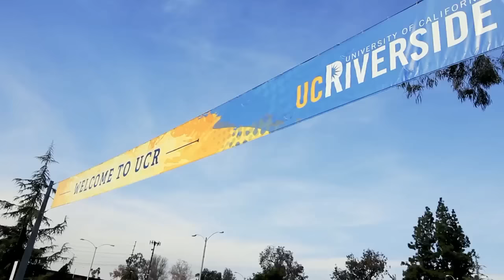Students under CONDOMnation